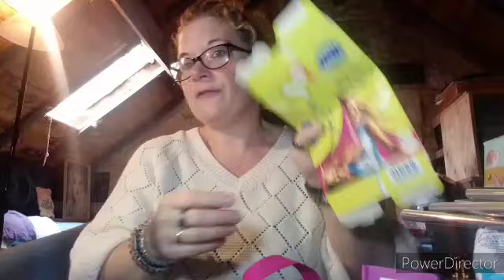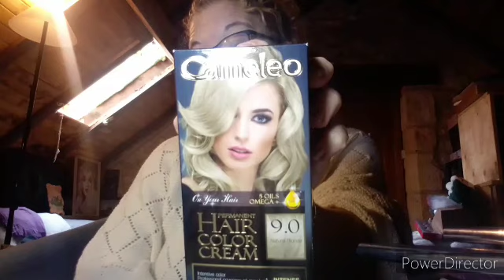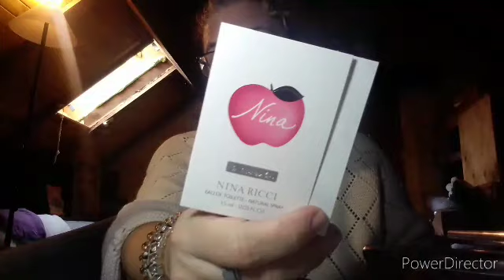Produits fini et retours shein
nouvelle vidéo les amis.
bon visionnage.
bisous.

vinted : srj24